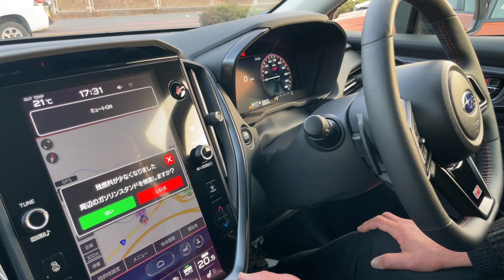新型レヴォーグ「クロスオーバー」の夢想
書き込みやメールでレヴォーグの噂について問い合わせがありました。勝手な希望的観測を述べます。